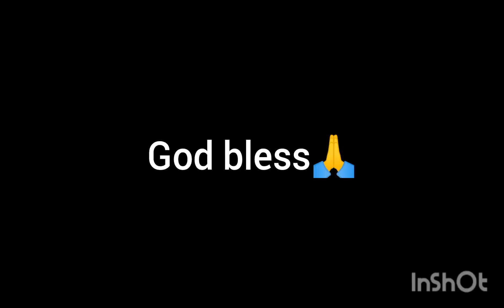nakahuli Ng pating🤣🤣🤣